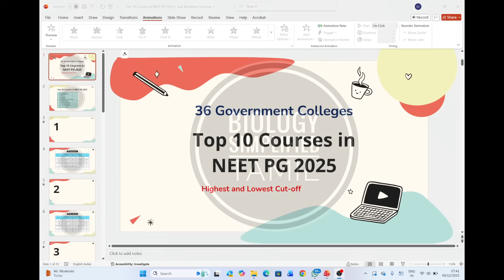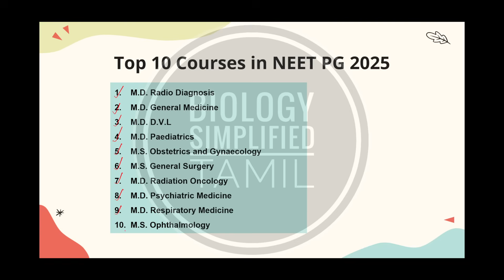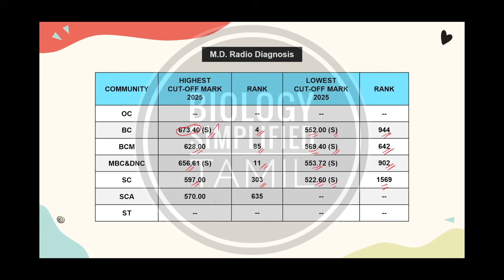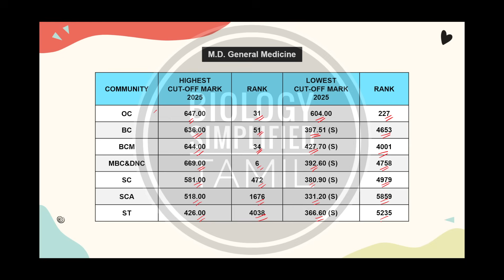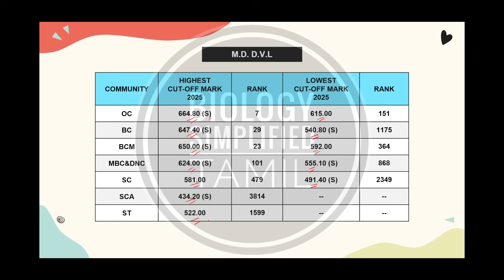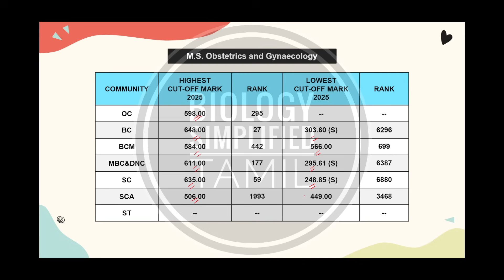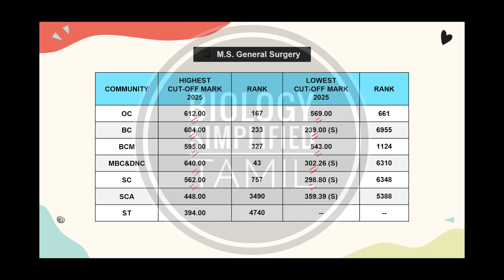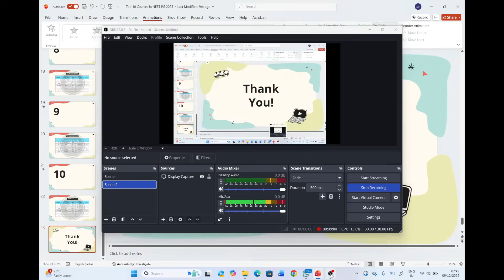NEET PG Cut off 2025 | TN NEET PG Counselling 2025 Round 1 cut off